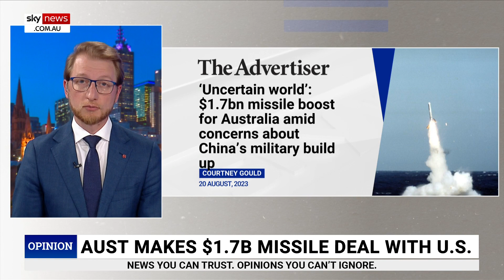‘Big news’: Australian government to make $1.7 billion missile deal with US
Sky News host James Morrow says the “big news” of today is the deal to buy $1.7 billion worth of missiles from the United States but there is not much of an indication as of yet to when they will be acquired.